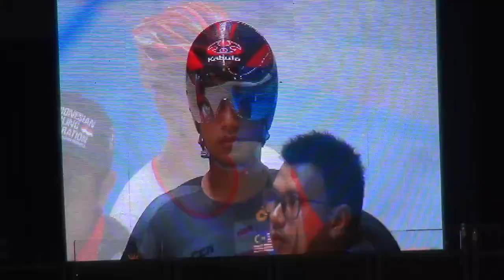KL2017 MK Final Azizul, Fendi